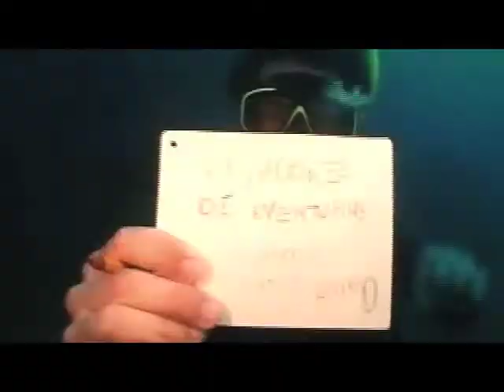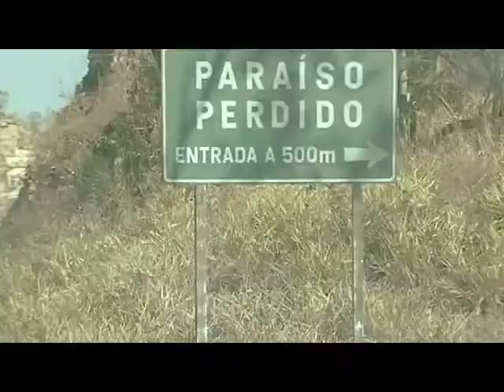Clipe do Programa Caçadores de Aventuras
Melhores momentos do Programa Caçadores de Aventura com Roque Malizia. A terceira temporada vem ai.